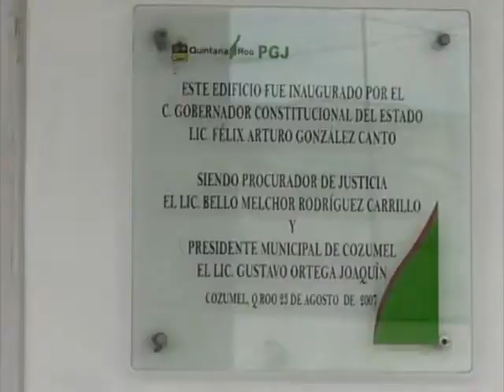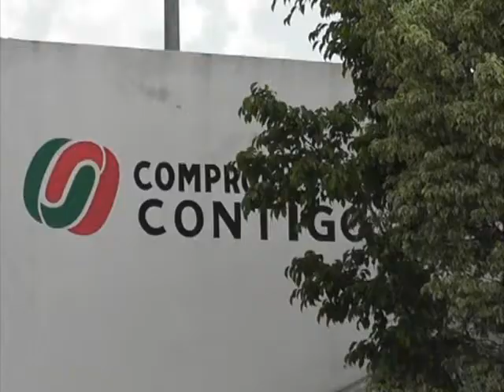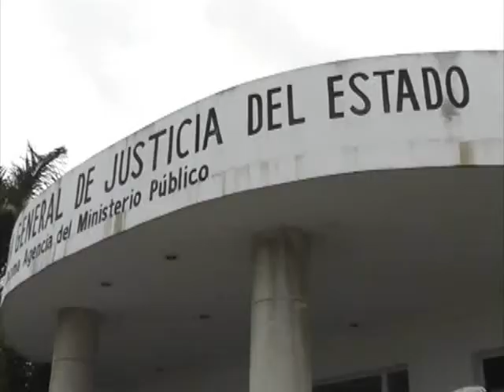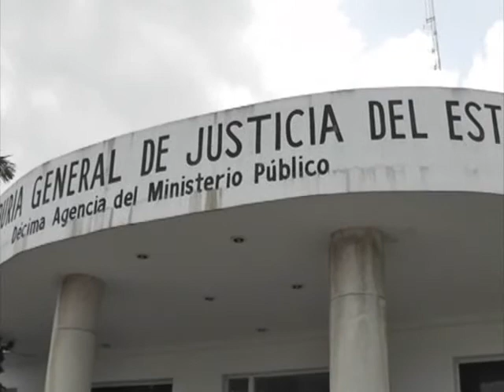JOSE BALAM 10/07/14